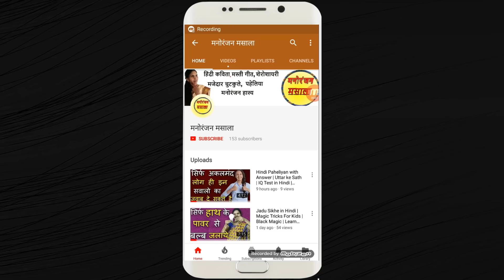Jadu Sikhe in Hindi | Magic Tricks 2023 New | Learn Simple Magic Tricks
Jadu Sikhe in Hindi | Hand Magic Trick | Note Magic | Finger | Amazing Magic Trick |

Credit Music